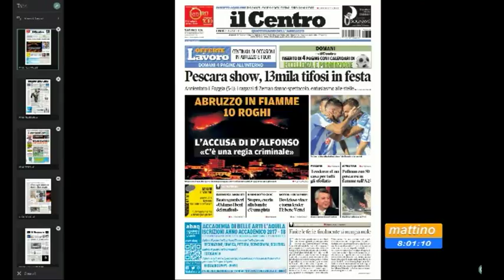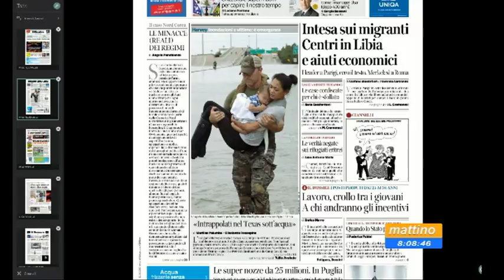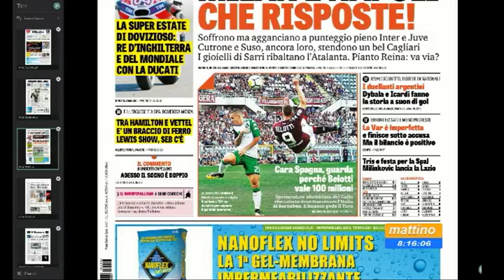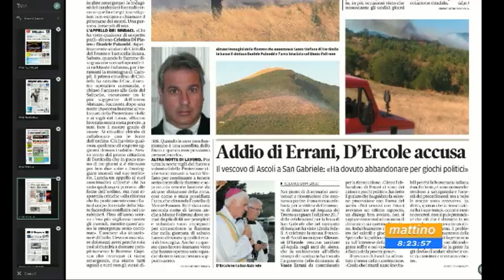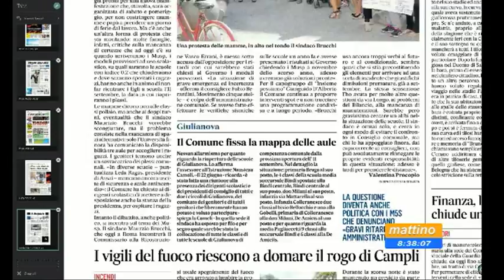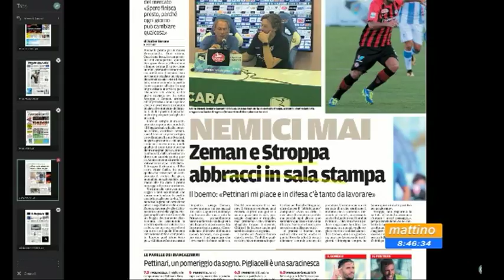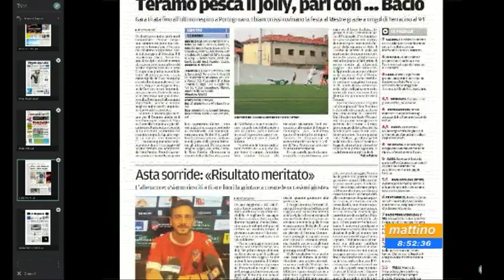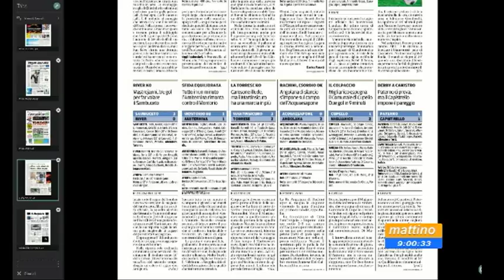Mattino 6 rassegna stampa di lunedì 28 agosto 2017